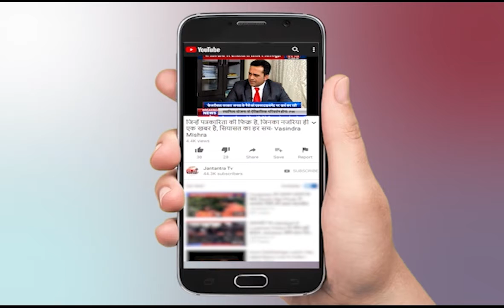हरियाणा पंजाब की बड़ी खबरें | Jantantra TV LIVE | Haryana Lockdown Live | Ground Report | Part-1